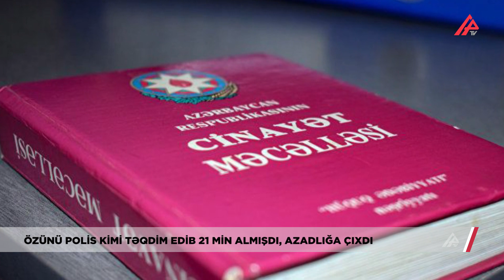Özünü polis kimi təqdim etdi, 21 min aldı - APA TV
Özünü polis əməkdaşı kimi təqdim edərək dələduzluq etməkdə ittiham olunan Rəşad Süleymanzadənin cinayət işi üzrə məhkəmə araşdırması başa çatıb.

“Qafqazinfo” məlumatına görə, Bakı Ağır Cinayətlər Məhkəməsində keçirilən sonuncu iclasda hökm oxunub. Hökmə əsasən R.Süleymanzadəyə 3 il müddətinə şərti cəza verilib. O, məhkəmə zalında həbsdən azad olunub.

İttihama görə, Rəşad Süleymanzadə zərərçəkmiş şəxslərə yalan vəd verərək ümumilikdə 21 min 500 manat pul ələ keçirib.

İş üzrə zərərçəkmişlərdən ən çox ziyan dəyən Fəxri Muradov olub. F.Muradov müəllimdir, uzun illərdir təhsil sahəsində çalışır. O, Cəlilabad rayonunda məktəb direktoru təyin olunmasına kömək etmək üçün təqsirləndirilən şəxsə 15 min manat verib.

Təqsirləndirilən növbəti zərərçəkmişdən isə qızını uşaq bağçasına tərbiyəçi düzəlməsinə kömək edəcəyi adı ilə 4 min, sonuncudan isə qısa müddətdə qaytaracağını deyərək 2 min 500 manat alıb.

R.Süleymanzadə cinayət əməlində özünü qismən təqsirli bilib. Məhkəmə istintaqı zamanı zərərçəkmiş şəxslər hər biri onlara dəymiş ziyanın ödənildiyini, hazırda şikayət və tələblərinin olmadığını deyiblər. Hökm qəbul olunarkən sözügedən hallar nəzərə alınıb.
Qeyd edək ki, Rəşad Süleymanzadə bu ilin fevralında həbs olunub.

Ona qarşı Cinayət Məcəlləsinin 178.2.2 (təkrar dələduzluq)  ( 178.2.4 (dələduzluq-xeyli miqdarda ziyan vurmaqla törədildikdə) və 32.4, 312.2 (rüşvət verməyə təhrik etmə) maddələri ilə ittiham irəli sürülüb.